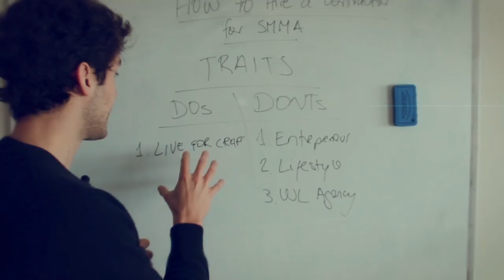Why I Dropped Out of a Top-10 College | Should you do it?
It's been around a year since I made the riskiest decision of my life to date - dropping out of college to pursue my dreams fulltime. In this video I share with you what made me take that leap and whether you should it yourself or not.